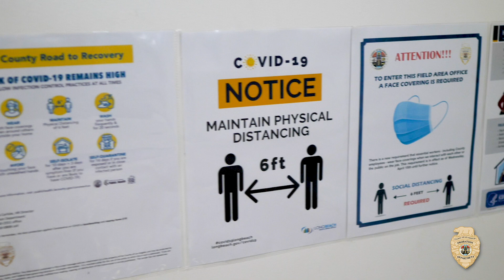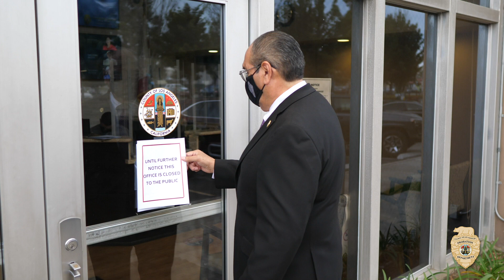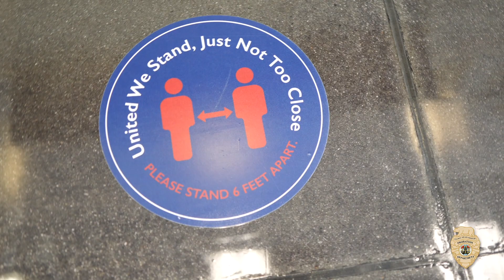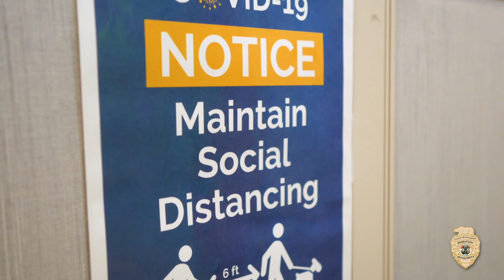Los Angeles County Probation Department safety procedures.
Chief Probation Officer Dr. Adolfo Gonzales and Administration Services Division Manager James T. Johnson share some of the procedures for the safety of Los Angeles County Probation Department offices.